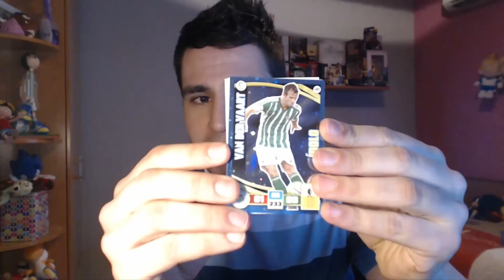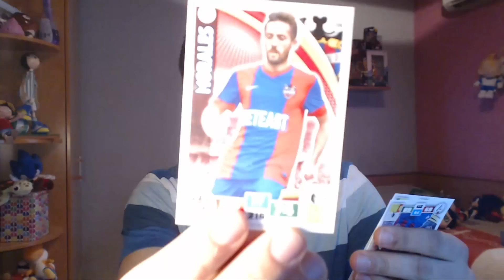DOS SOBRES, UN RETO!!! Vs MikelTube | FIFA 16 y Adrenalyn XL 2016 Liga BBVA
Hoy os traigo un reto con mis amiguitos del canal de MikelTube, me han retado para abrir dos sobres y ver quien es capaz de sacar mejor puntuación, quien ganará?
Además de este reto luego con las cartas que me toquen me montaré un equipo y jugaré un partido online al FIFA, a ver que pasa...